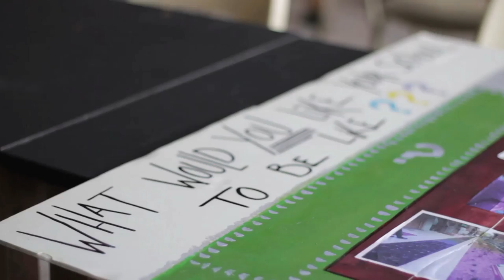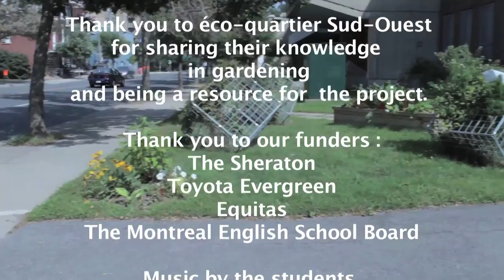James Lyng garden movie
A video showing the creation of a garden with the students of James Lyng high school, Montreal, with the collaboration of Eco-Quartier du Sud-Ouest.